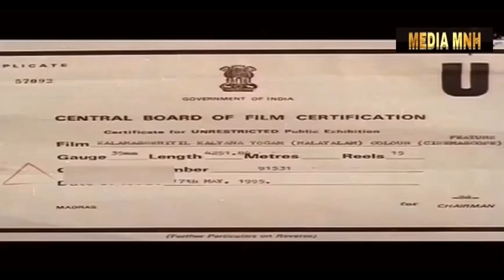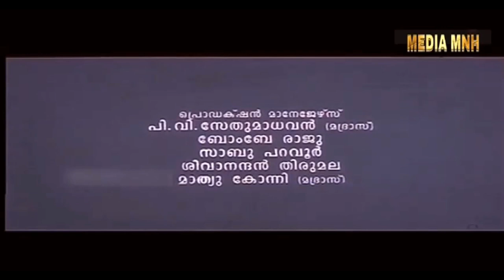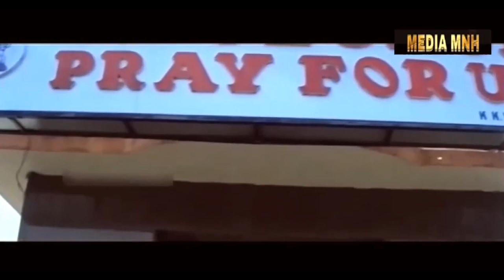Kalamasseriyil Kalyanayogam Malayalam Full Movie | Mukesh | Charmila | Premkumar | Kalpana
Directed by: Balu Kiriyath

Screenplay by: Kaloor Dennis

Produced by: Puthezhathu Ravi

Starring

Mukesh
Charmila
Premkumar
Narendra Prasad
Janardhanan
Rajan P Dev
Indrans
Shaju
Kalabhavan Navas
Nikhil
Rizabawa
Kalpana
Kanakalatha

All Casts
Mukesh as Balachandran
Charmila as Ashwathy Nair
Premkumar as Prakashan
Narendra Prasad as Kodalipparampil Sankara Menon
Janardanan as Kalamassery Krishnan Nair
Indrans as Palarivattom Philippose
Kalpana as Chembakassery Shakuntala
Rajan P Dev as Edappally Raman Nair
Rizabawa as Edappally Anantharaman
Kanakalatha as Soudamini
K. R. Vatsala as Ambika
Zainuddin as Gundu Vasu
Sreedhar Paliyath as Vasudevan
Satheesh as Chembakassery Chandrappan
KTS Padannayil
Kalabhavan Navas as Navas
Kalabhavan Haneef
Shaju
Nikhil
Bindu Varapuzha as Mariyamma
Usha T.T. as Hostel warden Annakutty
Ragini as Mrs Thara Umesh
Rani Larius as Balachandran's sister

Aswathi's father fixes her marriage with Balachandran. But when an astrologer tells him that the wedding will bring misfortune to his family, he tries to ruin this marriage at any cost.

Kalamasseriyil Kalyanayogam is a 1995 Indian Malayalam film, directed by Balu Kiriyath, starring Mukesh and Charmila in the lead roles.

Directed: Balu Kiriyath
Screenplay: Kaloor Dennis
Produced: Puthezhathu Ravi
Starring: Mukesh, Charmila, Premkumar, Narendra Prasad, Janardhanan, Rajan P Dev, Indrans, Rizabawa, Sreedhar Paliyath

Media MNH